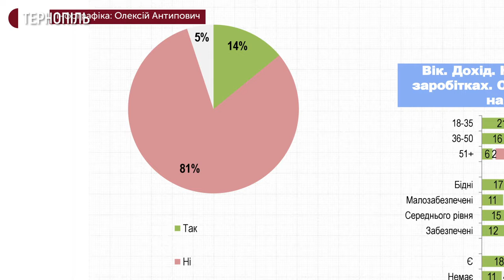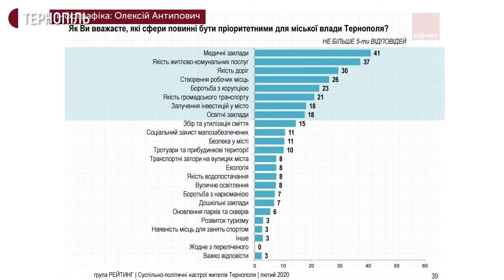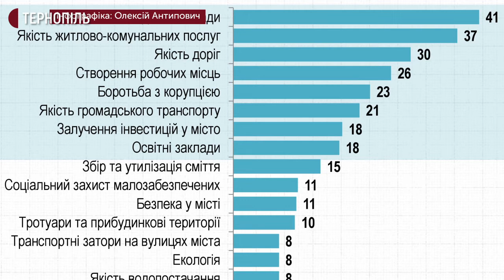"Суспільно-політичні настрої мешканців Тернополя". Результати соціологічного опитування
"Суспільно-політичні настрої мешканців Тернополя" презентував керівник соціологічної групи "Рейтинг" Олексій Антипович. За його словами, це – результати опитування, яке проводили в лютому.
Працівники групи запитували тернополян, наскільки вони задоволені роботою влади, про проблеми і сфери розвитку міста та країни.